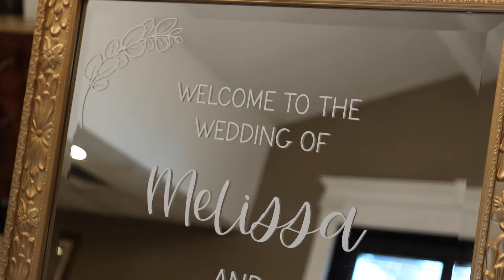Melissa & Chris 08-10-2024 - Sunset Harbour